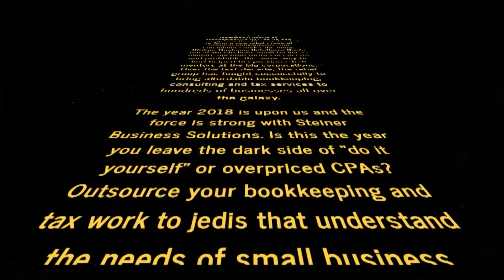Watch the Steiner Business Solutions Story (Star Wars Version)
Join the movement in 2018!